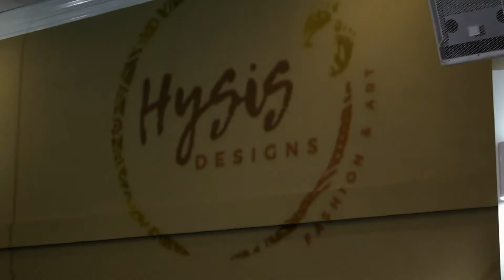HYSIS DESIGNS & YOUNGIN CLOTHING FASHION SHOW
Hysis Designs came back to New Orleans to show love and appreciation with this fashion show. As they prepare to travel to Europe to participate in Paris Fashion Week 2020. This was also the debut of a new young Fashion Designer with the brand "YOUNGIN" . This 14yr old girl from New Orleans takes her 1st steps to greatness in the fashion industry . Thanks to Hysis Designs.